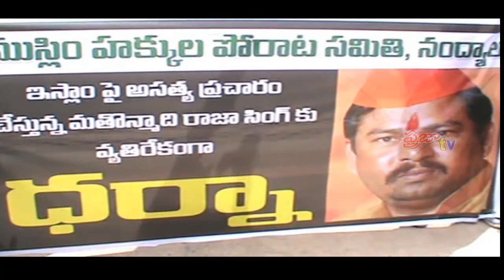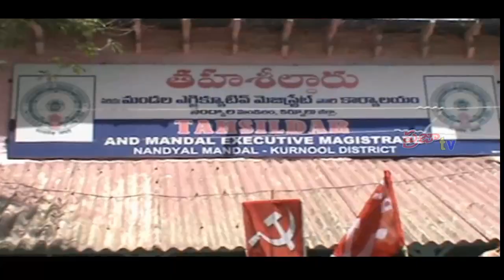Praja Cable TV// News Bulletin // June 18th // 2018